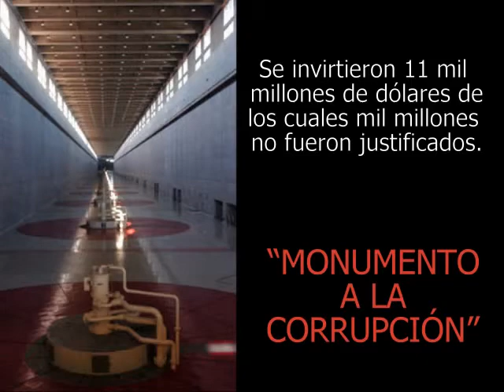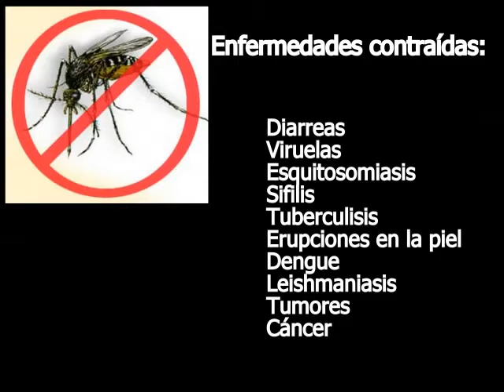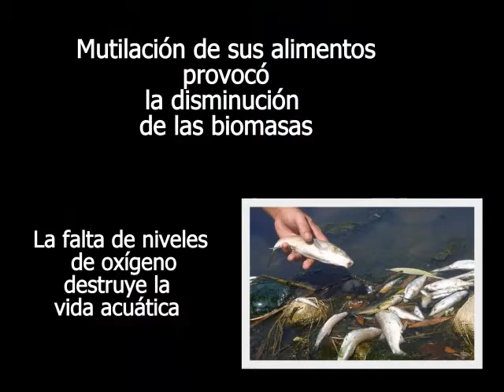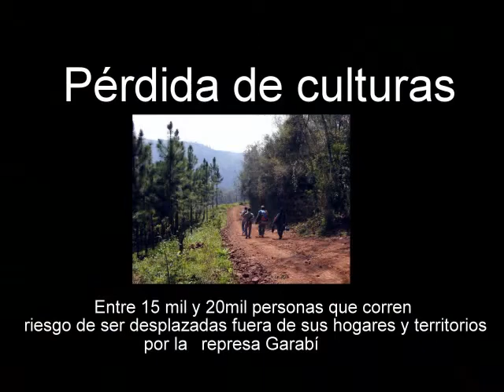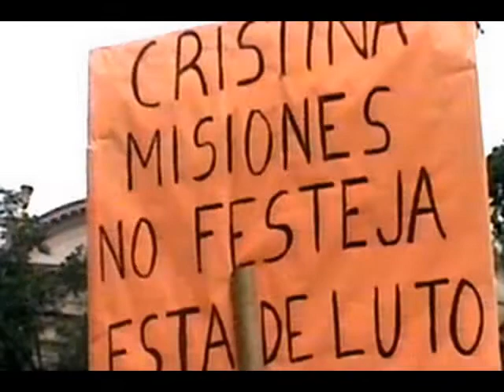Represas: Energía que duele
Un trabajo de estudiantes de Comunicación Social de la Universidad Nacional del Nordeste en Corrientes. La agrupación  la Roja y Verde, abordó la temática sobre las represas de Garabí y Yacyretá, los daños causados por éstos y la complicidad de todos los gobiernos capitalistas de turno.